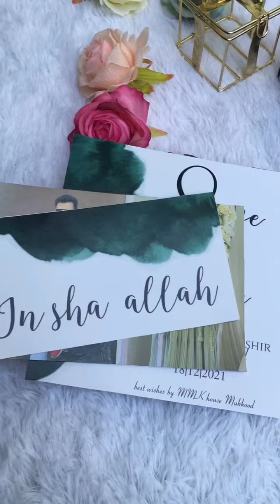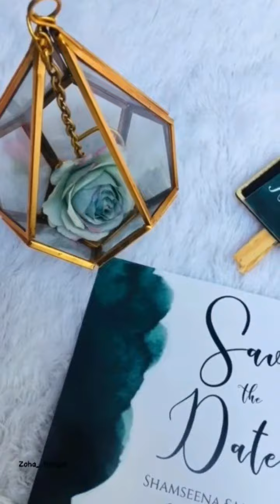Save the date ചെയ്യാൻ ഇത്രയും എളുപ്പമായിരുന്നോ |Save the date video|Dm for paid work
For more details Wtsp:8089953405